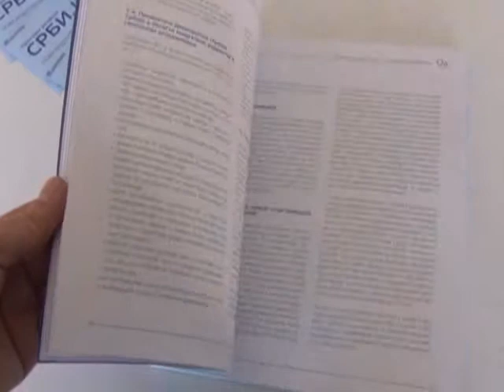PRESS DSS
U Gradskom Odboru Demokratske Stranke Srbije, predsednik Čedomir Janjić je predstavio kandidate za pokrainske izbore po proporcionalnom i većinskom sistemu. Čedomir Janjić i Borislav Gađanski će biti kandidati te stranke za republičke izbore rečeno je u Gradskom Odboru DSS-a.